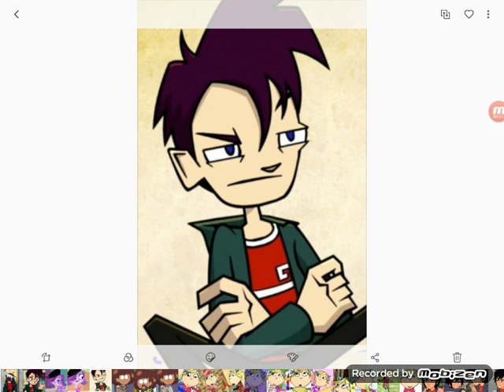Anne Boonchuy and Randy Cunningham The Court of Miracles (Amphibia)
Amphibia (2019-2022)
Randy Cunningham 9th grade Ninja (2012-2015)
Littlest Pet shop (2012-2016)